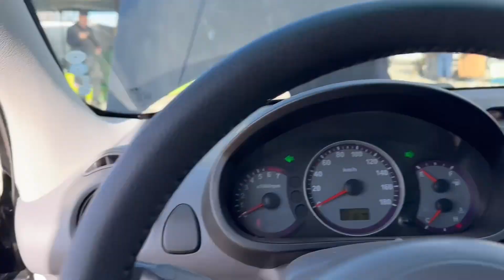🔴 سوق السيارات | هذا هو سعر سيارة ATOS بعدما كان 220 مليون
إذا قمت بالاشتراك في القناة ستدعمنا على تقديم الأفضل